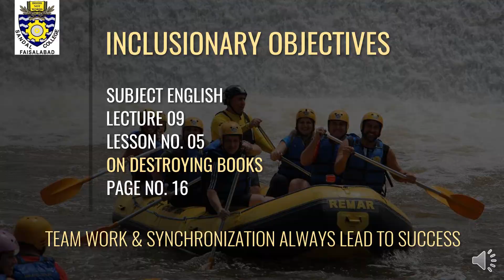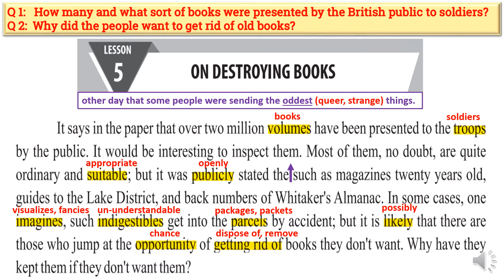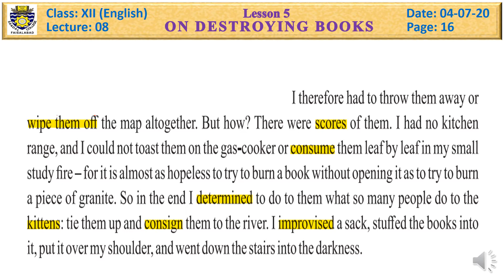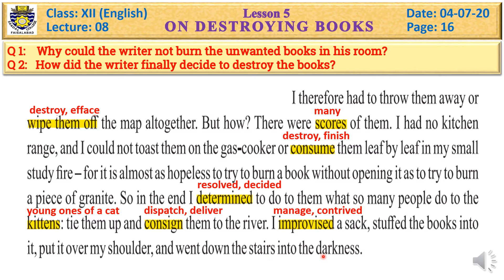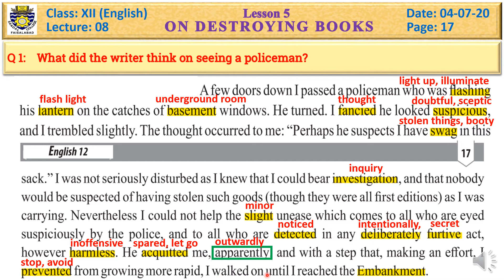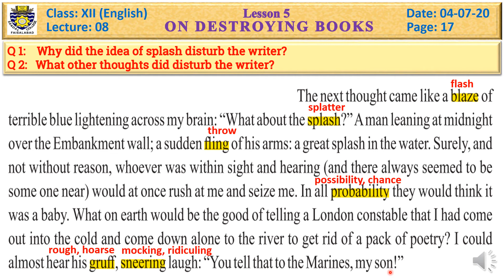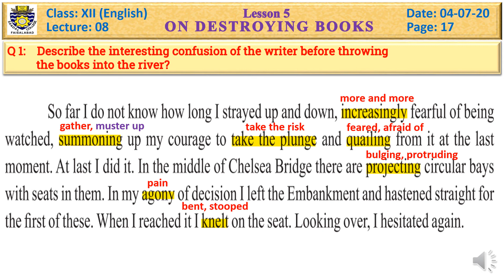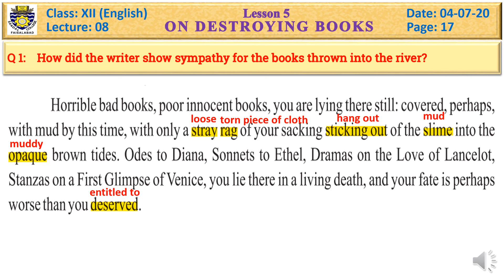ON DESTROYING BOOKS | J C Squire | Complete Explanation | All Possible Short Questions & Synonyms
Lesson 5 of English Book II for second Year. “ON DESTROYING BOOKS” by J. C. SQUIRE is presented to you all. I have tried to cover all the aspects of the lesson from the examination point of view. The students of Intermediate (FSc/FA/ICS/ICOM) 2nd year Part-II can benefit from my lectures.

I have discussed in the detail the maximum possible short questions, synonyms, certain grammatical constructions and English pronunciation. The words in this lesson/essay which are included in UHS MDCAT ENGLISH VOCABULRY are especially pointed out and discussed and those words with a lot of  synonyms and Antonyms are given here in this description below as well.

In this time of Covid 19, we have to work out plan to carry on our work while sitting home. Online class is a very good technique to educate and train the youth of my beloved country.
Plz take your pen, rough copy and the English book-II for second year and take down important points, especially the Synonyms.
If the textbooks are not available in the market, just google “English Book-II for class 12” and download it. We cannot and should not waste any more time.

UHS ENGLISH VOCABULARY USED IN TODAY'S LESSON:

APPARENTLY: بظاہر
Apparently, we are supposed to wait here.
SYNONYMS
seemingly, reputedly, ostensibly allegedly, supposedly, , outwardly,
superficially
ANTONYMS
improbably, unlikely, dubiously, equivocally, questionably, uncertain, impossibly

MUSTERED UP: جمع کرنا
He  mustered up courage and threw the his  books into the water.
SYNONYMS:
assembled, summoned, gathered, rallied, conjured, drew, roused, collected, raised, summoned up, called up, convened, mobilized, marshalled, conglomerated, congregated, rendezvoused
ANTONYMS:
yielded, succumbed, surrendered, abdicated, bowed, broke, avoid,
capitulated, ceded, relented, relinquished, resigned, submitted,
gave in, disperse, scattered